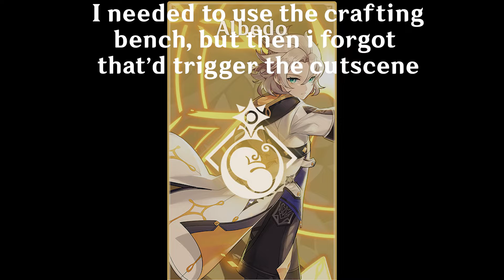[KR ]Princeps Cretaceus - Albedo's Story quest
Princeps Cretaceus - Albedo's story quest KR dub